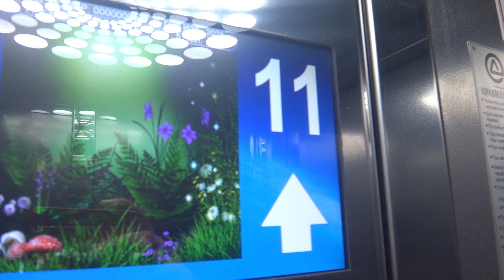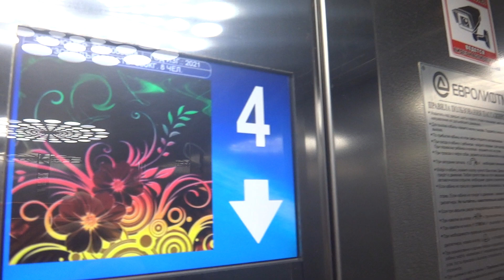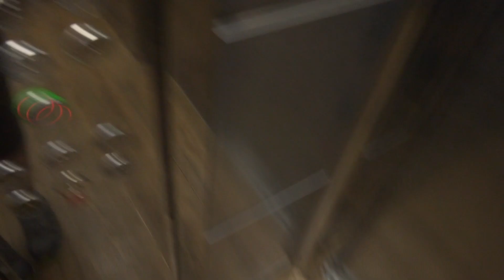Грузопассажирский, пассажирский лифт (г. Фрязино), V=1 м-с, г-п 400, 630 кг (29)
Полевая 13А
Ссылка на лифты до замены в этом доме: